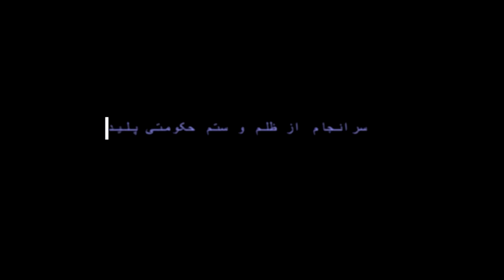Paya - Didi Ke Shod OFFICIAL VIDEO | پایا - دیدی که شد